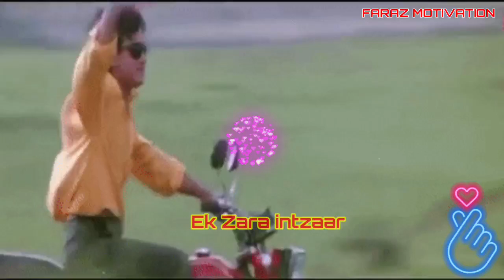Ae Mere Hamsafar ( New Version ) Qayamat Se Qayamat Tak|Amir Khan | Juhi Chawla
And support my youtube channel